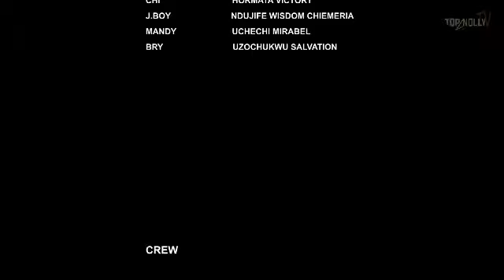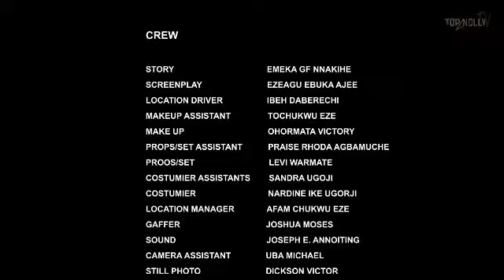BODY SERVICE 2 (QUEENETH HILBERT 2023 Just Released Movie)-Nollywood Movies-2023Latest Full Movies